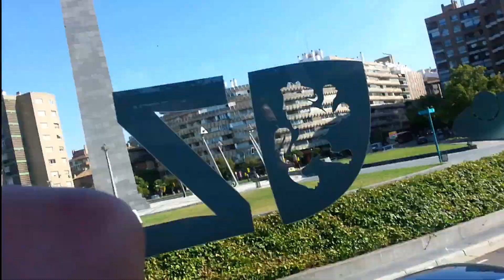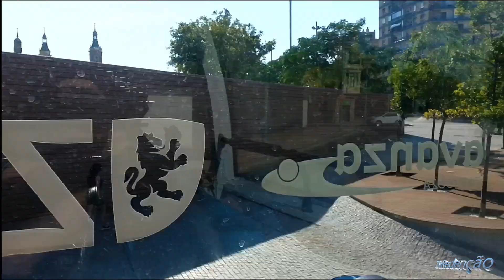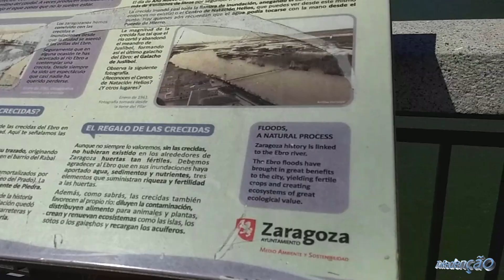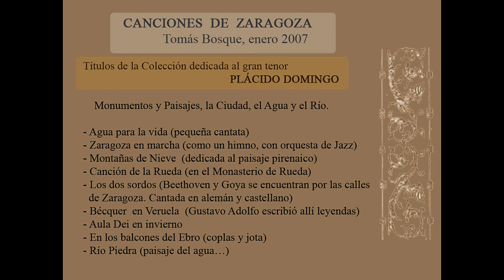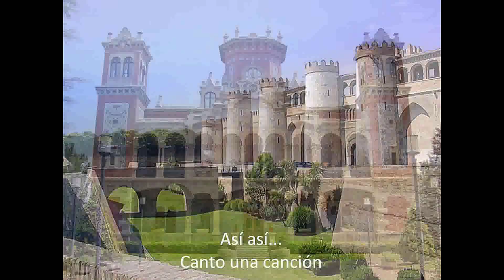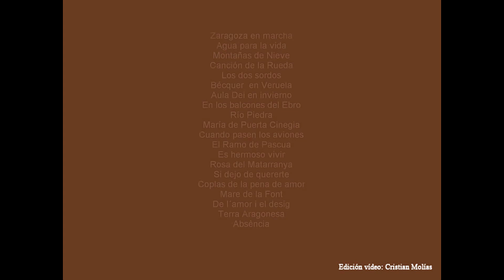Zaragoza, España Fenomenal Sorpresa - Redenção Travel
Zaragoza, Espanha, a Capital da Província de Aragón nos surpreendeu e pode ser também uma grande surpresa pra você.

Programa Redenção Travel - Viagens Proféticas